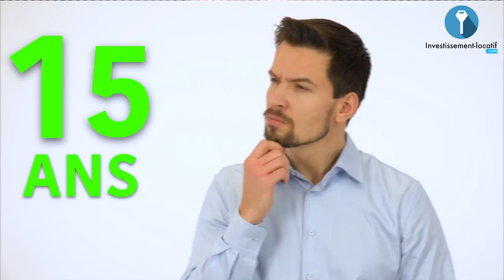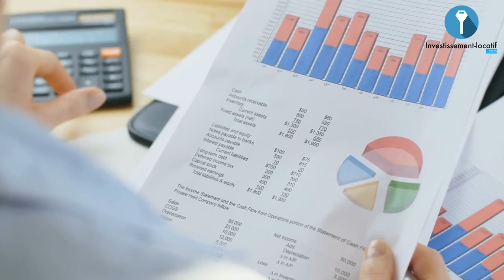12 erreurs à éviter dans l'immobilier en 2021 !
► ✅ Recevez le guide sur les 12 erreurs à éviter dans l'immobilier en 2021 /

Dans cette vidéo, je voulais absolument revenir vers vous en vous parlant des 12 erreurs à éviter absolument quand vous investissez dans l'immobilier. 12 erreurs à éviter, que j'ai pu commettre moi par le passé et que je vous invite à ne surtout pas reproduire si vous souhaitez avoir des investissements rentables :

1. Acheter sa résidence principale et d'avoir toute sa capacité d'endettement qui est
bloquée.

2. Le piège de la défiscalisation immobilière. On le sait il y a des centaines de sociétés qui sont lancées, belles idées sur le papier. C'est pour ça d'ailleurs que c'est un piège absolu qui a piégé énormément de petits investisseurs immobiliers.

3. L'emplacement. Un mauvais emplacement c'est quoi un mauvais emplacement ou il n'y a pas de demande locative.

4. Acheter un bien sur un coup de cœur. Le critère émotionnel vous fera ^perdre de vue tous les sens commun de la réalité du bien.

5.  Acheter cash au lieu d'utiliser l'effet de levier du crédit bancaire. Les taux sont historiquement bas, il est très intéressant de lisser la charge de la dette et d'emprunter au maximum la somme qui va permettre de financer le bien.

6. Choisir une mauvaise entreprise pour la réalisation des travaux. Vous courez le risque qu'elle vous abandonne au milieu du projet.

7. Meubler au rabais c'est-à-dire qui meubler le moins cher possible par conséquent, vous ne pourrez pas optimiser le loyer comme vous le souhaitez et vous ne pourrez pas louer aussi cher que voulu.

8. Mettre des meubles de luxe. Si vous sur-investissez et que vous vous impliquez trop
émotionnellement dans la décoration et l'ameublement de votre bien eh bien parfois on va se retrouver à investir des sommes d'argent qui n'était pas forcément nécessaires.

9. Détenir en direct et louer en nu. Vous allez vous faire saigner par les impôts tout
simplement parce que l'impôt sur la location nue est très très élevé.

10. Choisir le mauvais régime fiscal.

11. Faire votre comptabilité tout seul comptable. Etre un expert comptable c'est un métier donc on ne peut pas s'improviser. Il est donc préférable de confier également la comptabilité à un expert.

12- Attendre l'affaire du siècle. Moi personnellement je n'attends pas forcément toujours l'affaire du siècle, je me dis juste est-ce que c'est une très bonne affaire ? Est-ce que c'est rentable ? Si oui, j'achète et je passe au suivant.

Bon visionnage.

Je m'appelle Manuel Ravier. J'ai 33 ans, je suis investisseur immobilier et je dirige la société Investissement Locatif que j'ai co-fondée en 2011 avec Mickael Zonta.
A titre professionnel, j'ai réalisé plusieurs centaines de projets pour le compte de clients investisseurs.

Mon équipe est composée de 120 personnes spécialisées dans chaque métier lié à l'investissement immobilier. Et nous avons énormément de chance parce que notre équipe est composée de talents exceptionnels.

A titre personnel, je suis investisseur avec plusieurs millions d'euros de patrimoine, composé d'immeubles de rapport, de colocations, de location à usage d'habitation et de locaux professionnels. Je suis un investisseur actif avec plusieurs projets en cours en permanence.

Mes conseils sur cette chaîne sont donc issus d'une vraie expérience accumulée projet après projet pendant 7 ans !